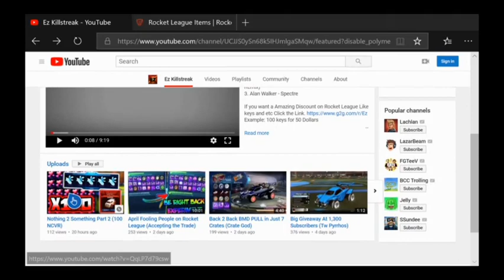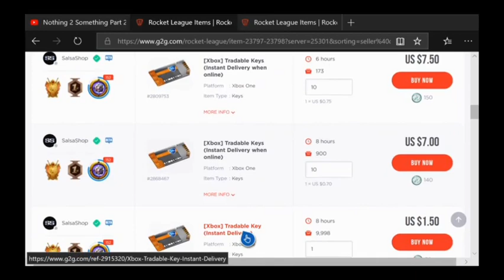Another Firegod Giveaway at 1,600 Subscribers